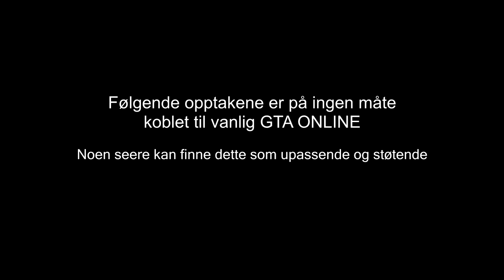GTA 5 - NUK #40 - Knivstikk! (Patrulje)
Vil du bli medlem i NUK? Link er lengre nede i beskrivelsen!

SOSIALE MEDIER

Sondre Riesto-kanalen er eid og styrt av SRVB.

VENNER

KLAN

(Bli med meg i klanen!)